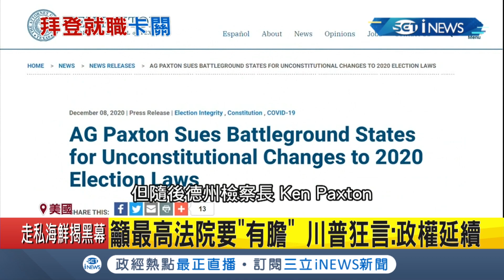川普無視美選計票法"安全港條款"呼籲最高法院要"有膽" 川普狂言:政權延續！｜記者 鄧崴｜【國際局勢。先知道】20201209｜三立iNEWS